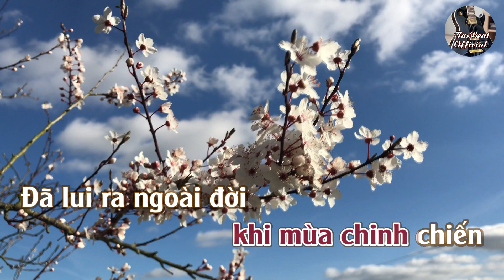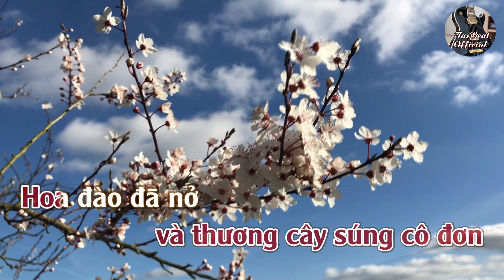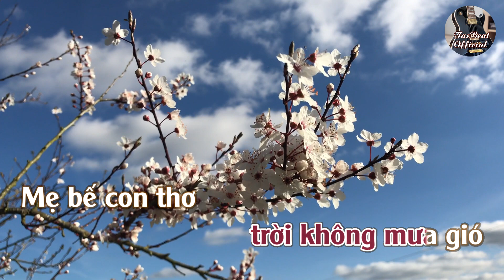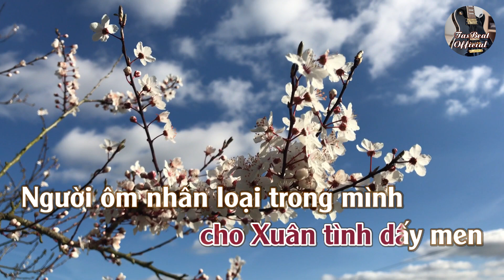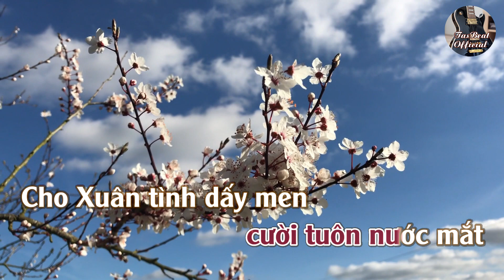Karaoke Xuân Thì Tone Nữ Trầm | TAS BEAT